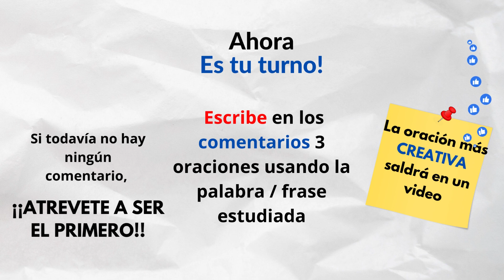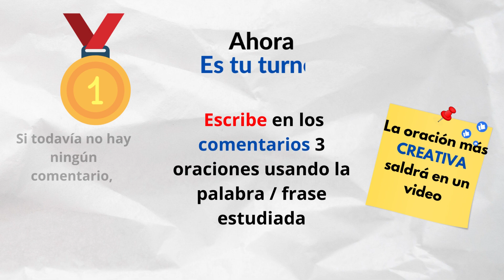Como pronunciar: APRIL, MAY, JUNE - INGLES EN ESPAÑOL / Ejemplos Reales para Hispanos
Aprende a pronunciar:  APRIL, MAY, JUNE - con sonidos en Español / castellano.
👇 APRENDE INGLES EN ESPAÑOL (GUÍAS DE ESTUDIO):  👇

00:10 APRIL
00:44 MAY
01:24 JUNE